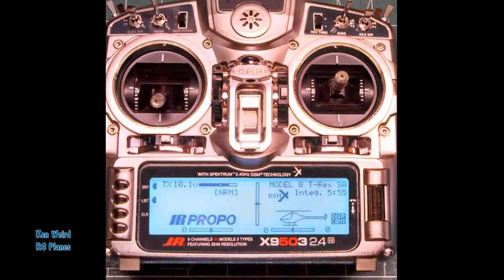Jack's RC Eurocopter AS355 NBC 4 News Helicopter On a Century falcon frame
Jack's RC Channel 4 news Helicopter  Calm Scale flight. This is a RC scale model of the Eurocopter AS355 that MBC news uses